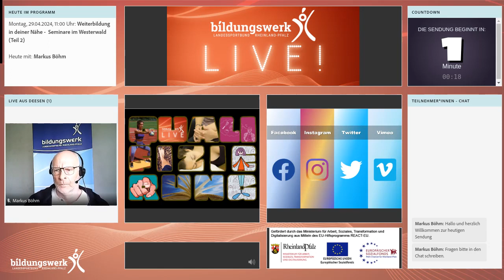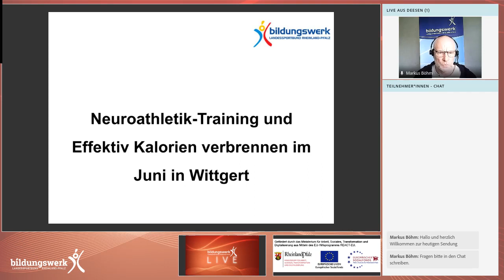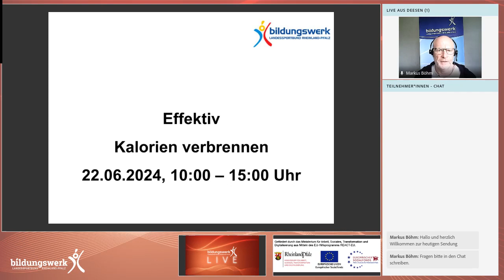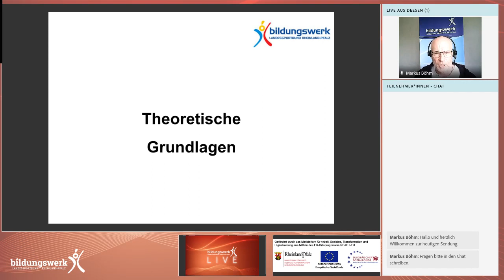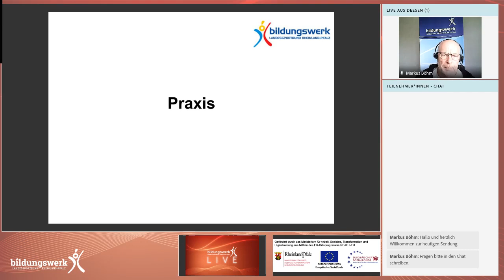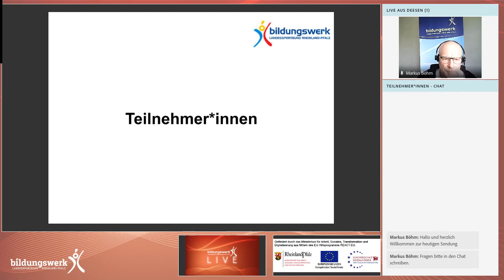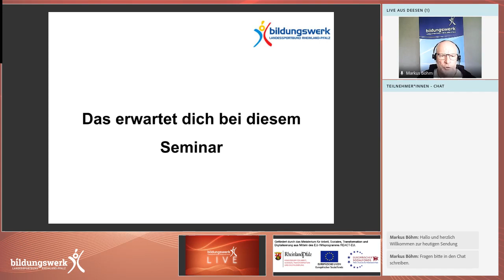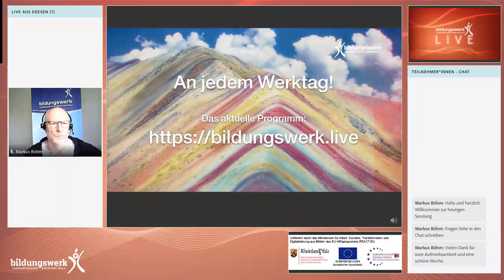Weiterbildung in deiner Nähe - 2 Seminare im Westerwald (Teil 2), Sendung vom 29.04.2024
Markus Böhm, widmet sich im 2. Teil dem Thema "Effektiv Kalorien verbrennen". Damit wird die Vorstellung der beiden Seminar-Themen, die im Juni von Klaus Schmidt und Anne Hilf-Bau abgeschlossen. Mit den dort neu erworbenen Kenntnissen kannst du sofort, sowohl dein eigenes als auch das Training deiner Gruppe, verbessern.